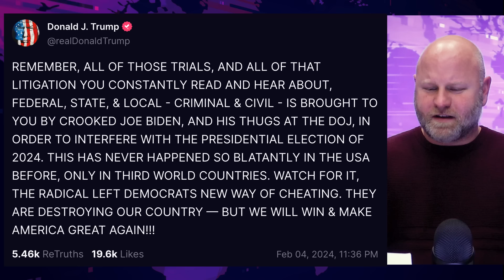Trump Goes On Late Night Social Media Bender As He Panics About Supreme Court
The Supreme Court is going to hear arguments this week on whether or not Donald Trump can be removed off the ballot using the 14th Amendment, and he's not hiding his anxiety over this looming issue. Trump went on a late night posting binge on Truth Social, ranting about how this case is a "new form of cheating" for people who don't like him. He also included some posts about Fox News and Bud Light for good measure. Farron Cousins explains what happened.